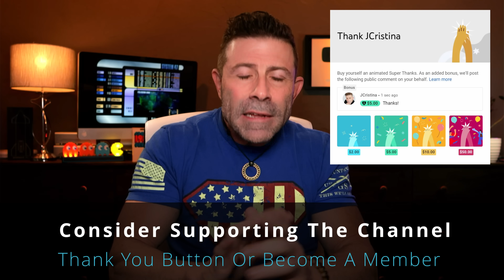Starlink’s $2500 Dish Is Insane – Here’s Why!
🚀 You heard that right GigaBit capable SpaceX Starlink is now available. SpaceX just dropped its most rugged and powerful Starlink dish yet, and it’s not for the faint of heart... or light of wallet. This NEW High Performance kit is paving the way for gigabit speeds, military-grade durability, and low-latency performance from virtually anywhere on Earth.Let's dive in!

My favorite gaming routers:
ASUS ROG Rapture
NETGEAR Nighthawk Pro Gaming
TP-Link AX6600
ASUS RT-AX82U
ASUS ROG Rapture Gaming

[ Equipment Used ]

MB ] ASUS - PRIME X370-PRO ATX AM4
CPU ] AMD - Ryzen 9 5890x 16- Processor
GPU ] MSI - GeForce RTX 4060 Ti Video Card
RAM ] Corsair - Vengeance LPX 32GB
DISPLAY ] Dell - UltraSharp 34” Curved Monitor
Camera ] Canon EOS R & Kit Lens
AUDIO [ Focusrite Scarlett 2i2
SWITCHER ] Elgato Stream Deck +

1-Hour SpaceX Starlink Setup and Network Design Consultations are available